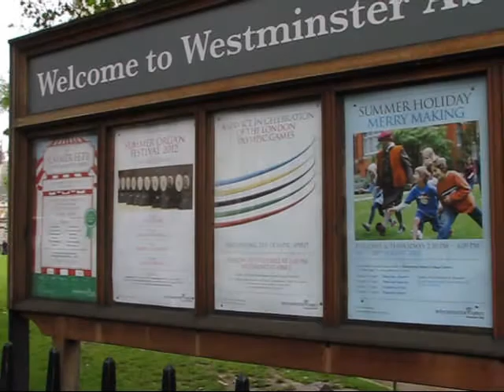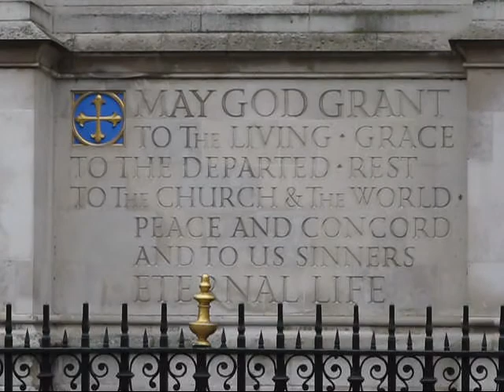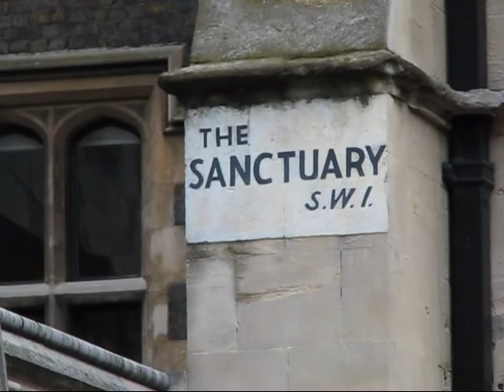Westminster Abbey - Church of the Royals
Westminster Abbey has been the coronation church since 1066 and is the final resting place of seventeen monarchs.